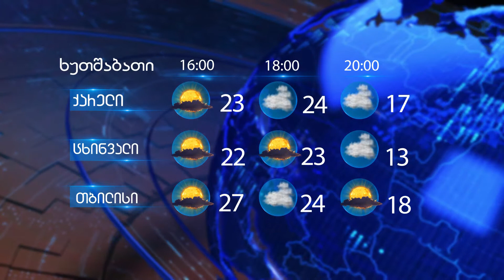17 მაისის ამინდის პროგნოზი